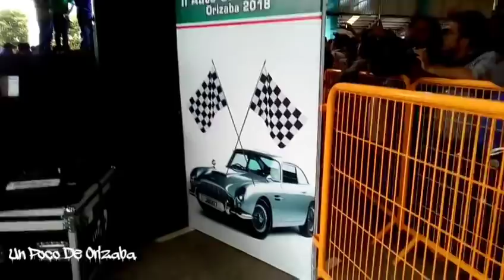Martin Vaca en Orizaba " Mexicánicos "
Parte de lo que se vive en las aguas alegres Orizaba , Ver, Mx.
 por la calles y su gente👍👍😎😎🤗🤗😎👍👍👍🗻🗻🗻🗻🗻🗻🌄🐼☝

 Dale un Gran me gusta 👍